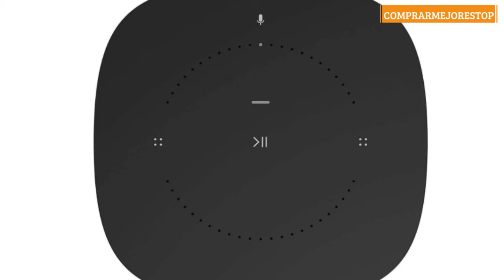Sonos One altavoz inteligente con control por voz de Amazon Alexa & asistente de Google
Sonos One altavoz inteligente con control por voz de Amazon Alexa & asistente de Google, conexión wifi y compatibilidad con AirPlay en dispositivos iOS, color blanco